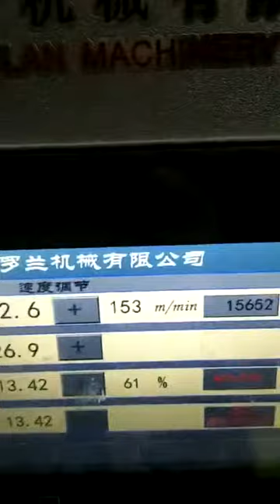GK-CS Lock bottom 2